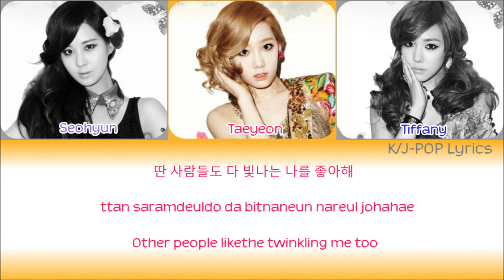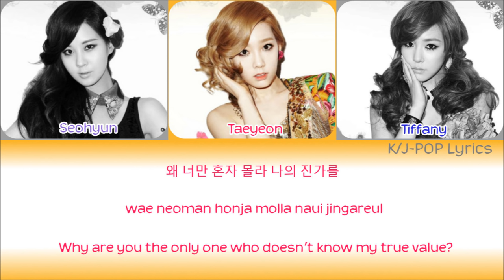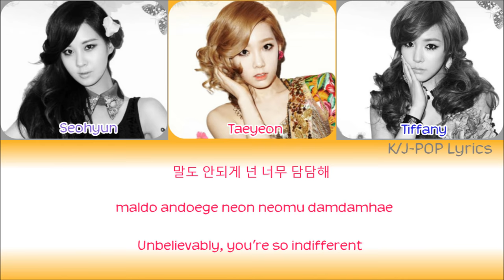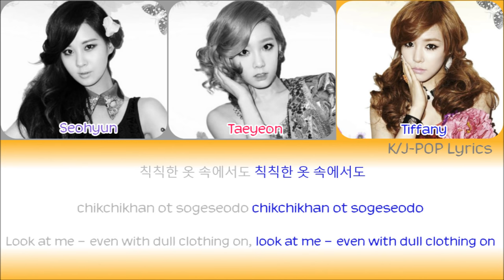TaeTiSeo (소녀시대-태티서) - Twinkle Colour Coded Lyrics (Han/Rom/Eng)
*Requested by KpopLover 2016*

Seohyun - Purple
Taeyeon - Pink
Tiffany - Blue